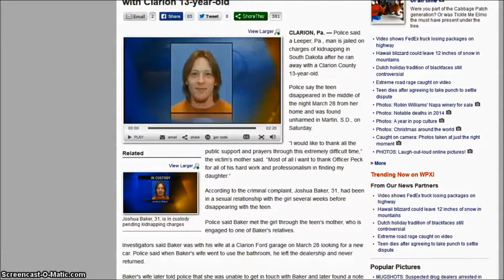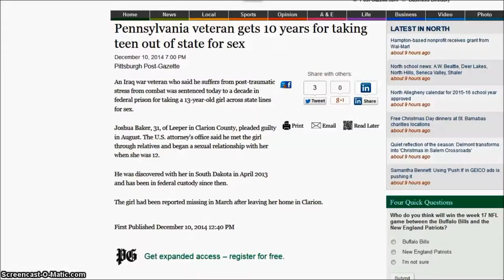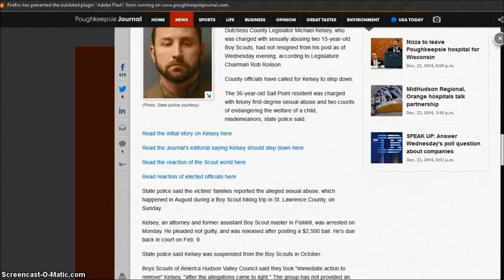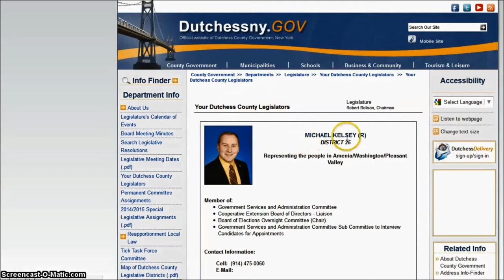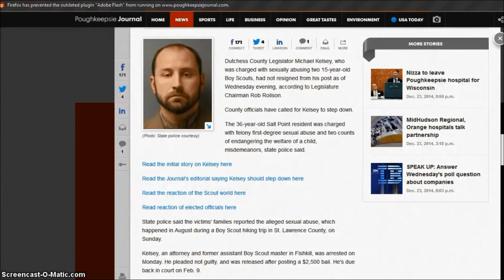Epidemic Levels Of Child Sexual Abuse Among Military Conservative People - 259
The Rape of Petty Officer Blumer
Inside the military's culture of sex abuse, denial and cover-up
by  Sabrina Rubin Erdely - Rolling Stone

Because they can: Three rapes every hour in the military
by Susan Brooks Thistlethwaite

Citadel Military College Admits To Penn State Type Sex Abuse Cover-Up

The Military’s Rough Justice on Sexual Assault
by ROBERT DRAPERNOV. 26, 2014

Admitted child abuser keeps his Navy career
by Bill Sizemore - The Virginian-Pilot

The Army's hidden child abuse epidemic
30,000 kids abused, 118 killed; Army saw 40 percent increase in cases from 2009 to 2012

Giuliani: Child Molestation Case Skeleton in his Closet
by duhaFollow

Criminal complaint: Man, 31, ditches wife to run away with Clarion 13-year-old

Pennsylvania veteran gets 10 years for taking teen out of state for sex
Pittsburgh Post-Gazette
December 10, 2014 7:00 PM

Legislator charged with sexual abuse hasn't resigned
Nina Schutzman, Poughkeepsie Journal

Accused of Child Sexual Abuse
MICHAEL KELSEY (R) - DISTRICT 25
Representing the people in Amenia/Washington/Pleasant Valley

We give appropriate credit and provide a link to the license, and indicate changes were made as needed. We do not in any way that suggests the artists endorse the work.